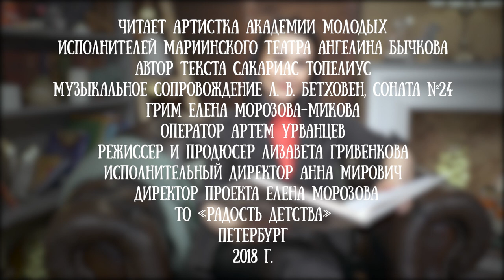Ангелина Бычкова читает сказку Сакариуса Тибелиуса "Жемчужина Адальмины"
Ангелина Бычкова - артистка Академии молодых певцов Мариинского театра.

В 2010 году по этой сказке была написана опера. Ее создал петербургский композитор Грайр Ханеданьян. Она была поставлена в Мариинском театре.